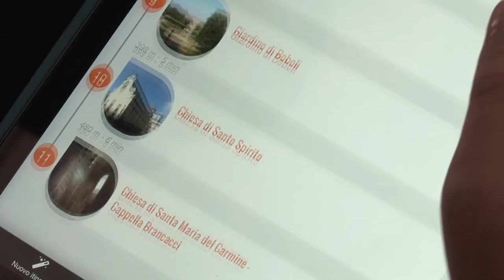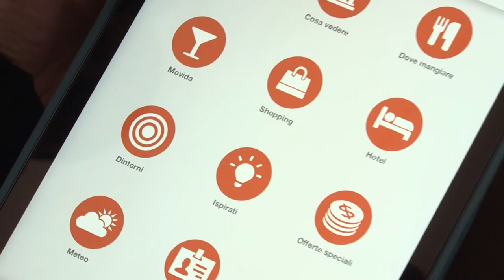L' Agenda digitale della Regione Toscana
La Toscana verso l'Agenda digitale. L'opinione di Marco Rizzone